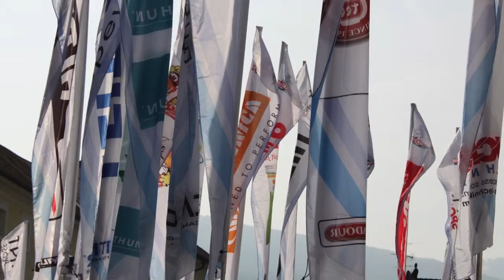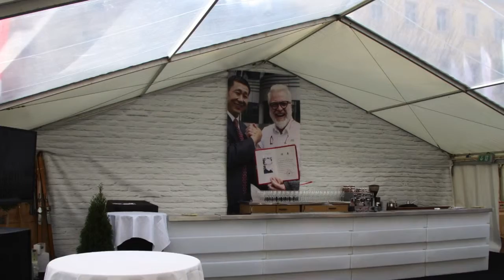1 VORBEREITUNGEN STRICKER SPRINT HD 720p